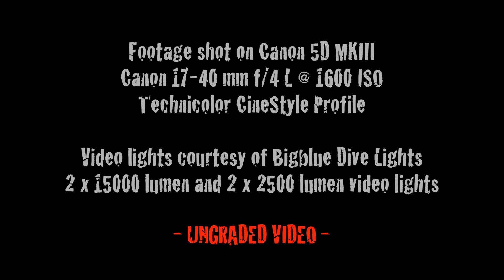INDIAN SPRINGS VIDEO LIGHT TEST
Footage of test dive in Indian Springs cave system using new video lights supplied by Bigblue Dive Lights Two 15000 and two 2500 lumen lights used in footage.  Video was shot on Canon 5D MKIII using 17-40 mm f/4 L lens at 1600 ISO with Technicolor CineStyle Profile.
**NATIVE TEST FOOTAGE -- UNTOUCHED AND UNGRADED**

NOT FOR BROADCAST OR COMMERCIAL USE!